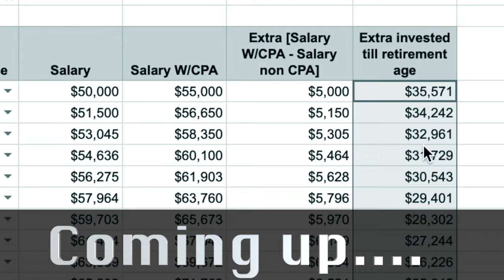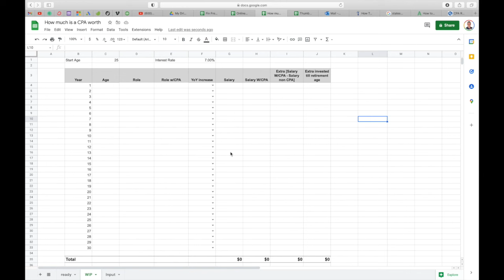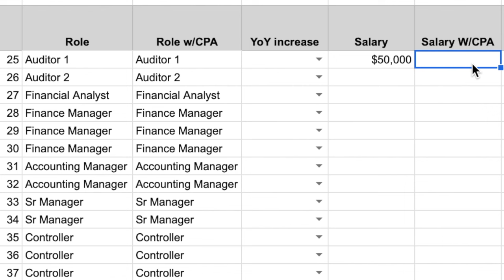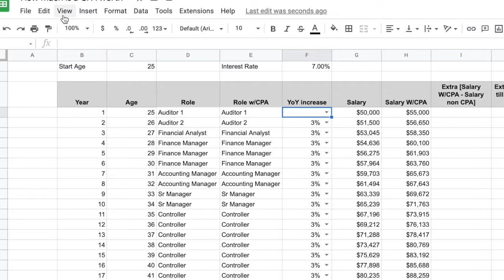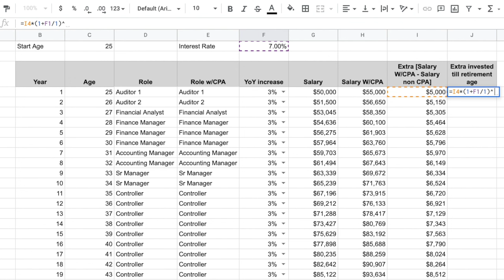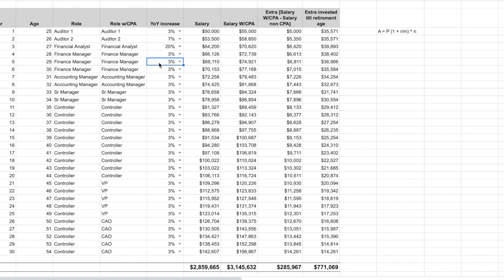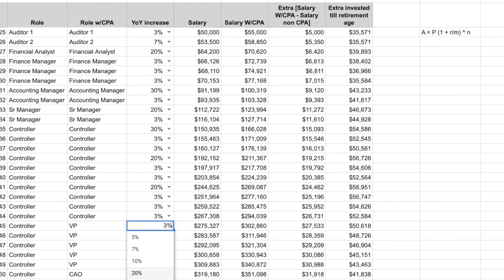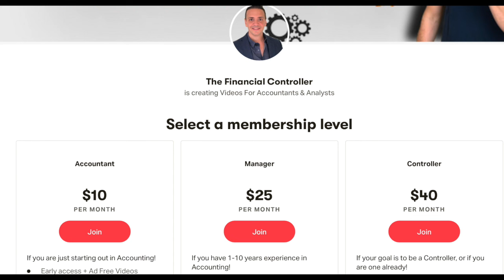Is Getting a CPA Worth It? An Accountant Shows You 2,000,000 Reasons It Is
I measured how much my CPA license contributes to my income over the years and the results are so awesome I wanted to share them with you!